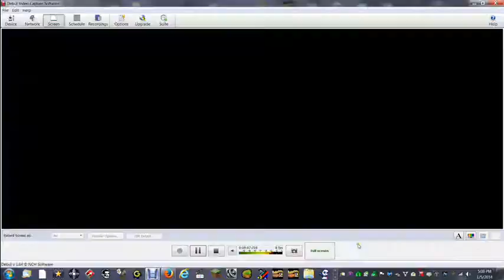Bloons Monkey City E2: How to beat rainbow tiles at low levels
I'm just showing you how to beat rainbow tiles when you are at a low level. You need:

6 spike shacks
5 dart halls
1 spike factory warehouse
1 tack shooter storage facility
3 dartling gun caches
1 mortar range
2 ninja abodes
1 bomb rance
1 ace airport
1 sniper recluse